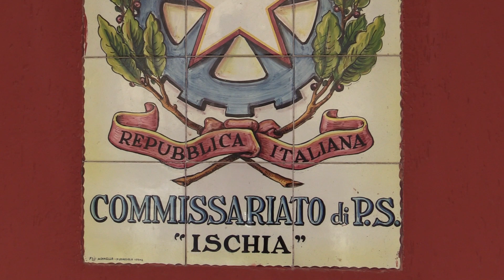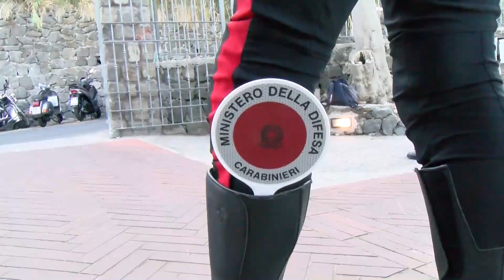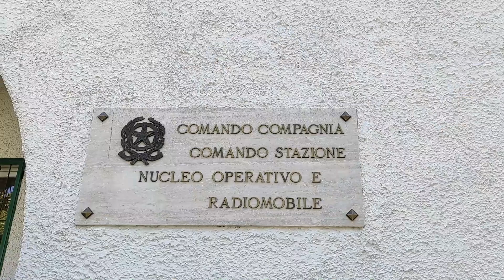LA POLIZIA DENUNCIA TUNISINO PER MINACCE ALL’EX COMPAGNA.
CRONACA – LA POLIZIA DENUNCIA TUNISINO PER MINACCE ALL’EX COMPAGNA. CARABINIERI DEUNCIANO UOMO AGLI ARRESTI DOMICILIARI PER RESISTENZA A PUBBLICO UFFICIALE

Nel fine settimana due episodi di cronaca hanno riguardato sia la Polizia che i Carabinieri ed entrambi si sono verificati a Forio. Nel primo caso gli agenti del Commissariato di Ischia sono intervenuti su richiesta di una donna aggredita dall’ex compagno, nel secondo caso invece i Carabinieri hanno dovuto fare i conti con un cane Corso mentre controllavano un uomo sottoposto agli arresti domiciliari.